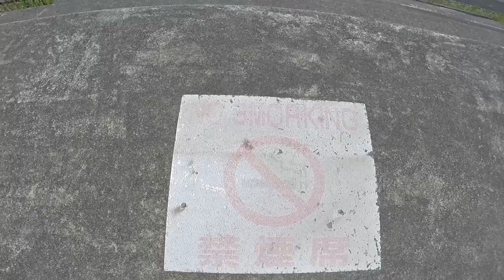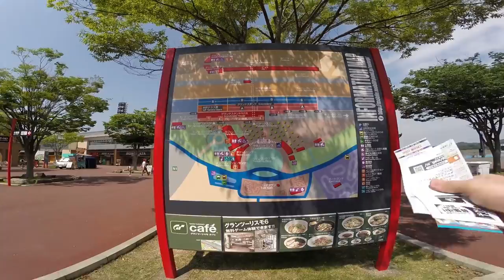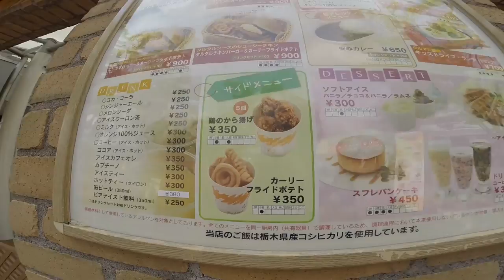Motegi Day Trip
This is not a motovlog - and the muffled voice is really just me talking to myself! So just look at the scenery instead. The audio does get better though (when I visit the track and Honda Museum). There's a final blast using a Tascam DR-40 to record the wonderful sounds of my Triumph triple, so it's worth sticking around for that!